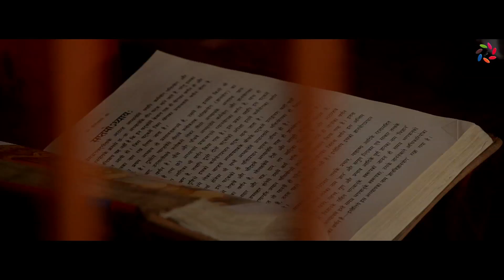Jay bajrangbali | Sikandar hindi film song | Film Parivaar | Jeevan Dhivare | marathi movie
Jay bajrangbali | Sikandar hindi film song | Film Parivaar | Jeevan Dhivare | marathi movie | Manvel Gaikwad | Vivek Naik
Hindi song from Film Sikandar by film parivaar Production.
Producer - Dr Jeevan Dhivare
Composer - Manvel Gaikwad
Lyricist - Madhukar Ghusale
Singer - Vivek Naik
Director - Jeevan Dhivare .
Cinematographer - Manoj Ghusale , Nikki Mathul
Choreographer - Vidyasagar Dede.
Editor - Jeevan Dhivare
Production Manager - Sunil Hazare , Amir Pathan.
Advertising   - Naushad Khan(Film Parivaar Production)

for more update please visit-

Keep watching us so we can add new video everytime